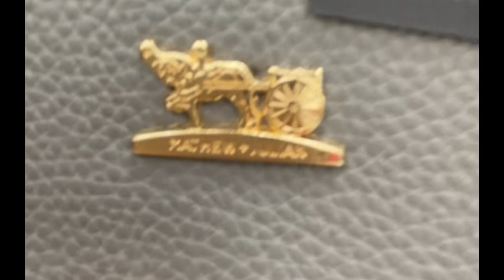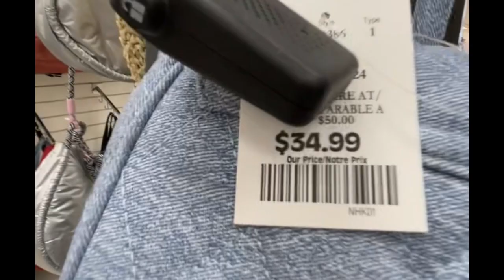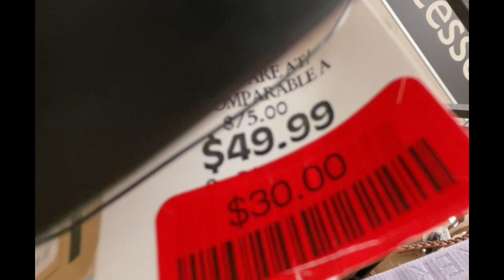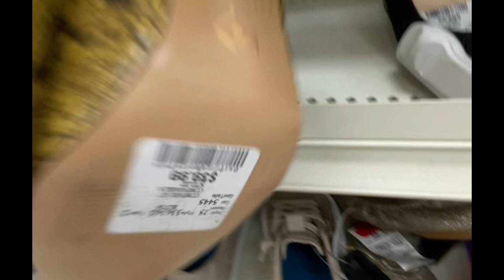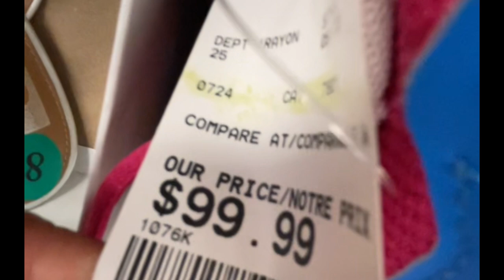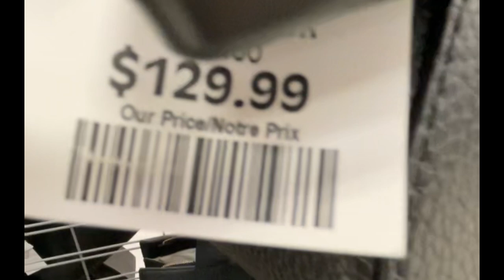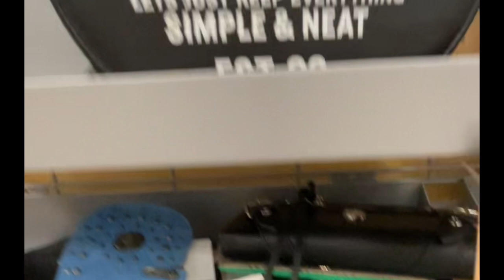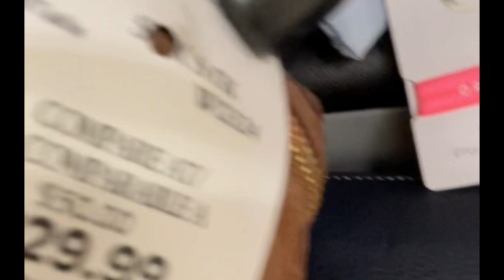🌹🌹🌹Shopping in Canada🌹🌹🌹| Are the prices worth it??? | Winners | Shop with me